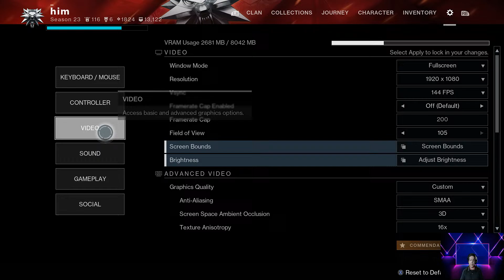Destiny 2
D2 Gambit